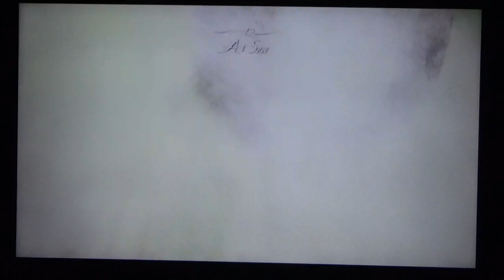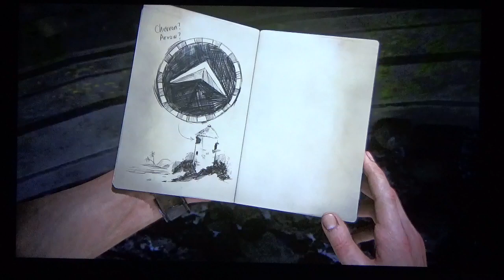Uncharted 4 Chapter 12 At Sea Part 1